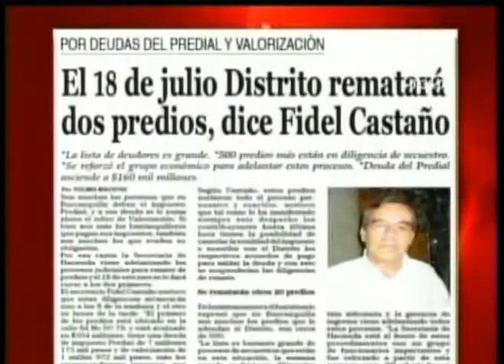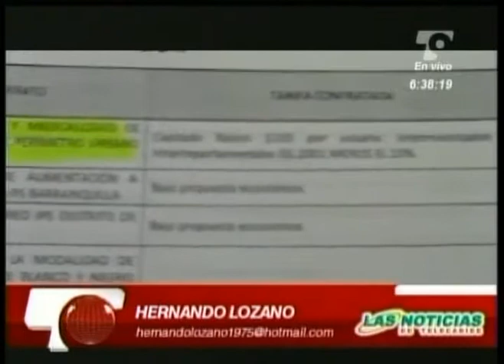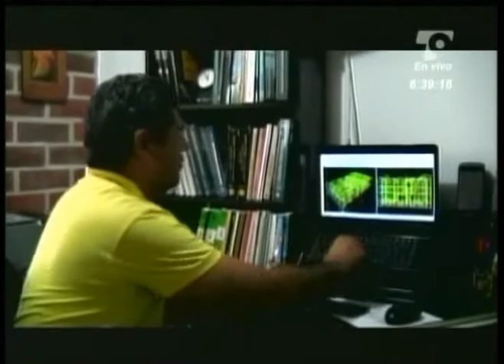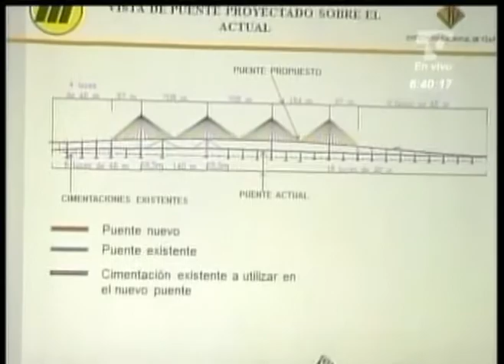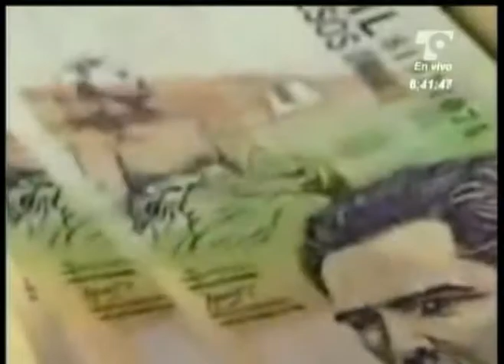Emisión Julio 13 Bloque 1.mpg